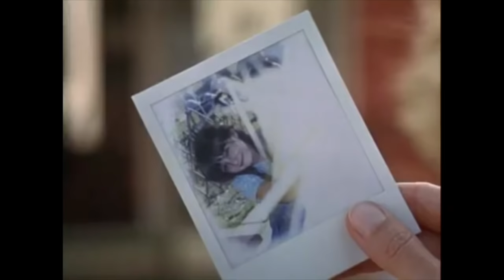City of Angels (1998) Official Trailer - Nicholas Cage, Meg Ryan Movie HD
Inspired by the modern classic, Wings of Desire, City involves an angel (Cage) who is spotted by a doctor in an operating room. Franz plays Cage's buddy who somehow knows a lot about angels.